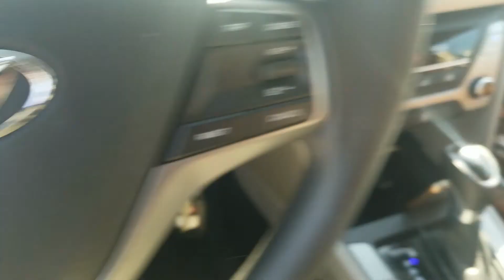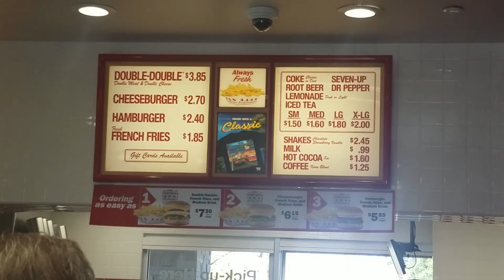ABANDONED TOWN IN CALIFORNIA! (Salton Sea)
Watch to the end to see where I am talking about. CRAZY!!